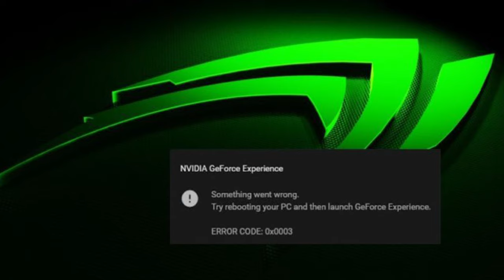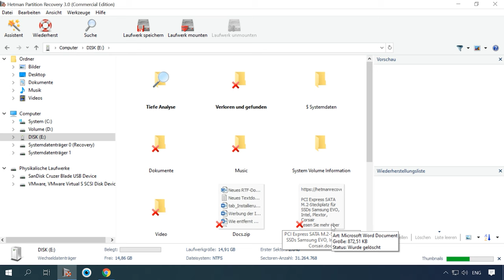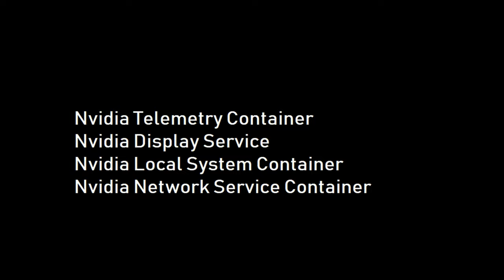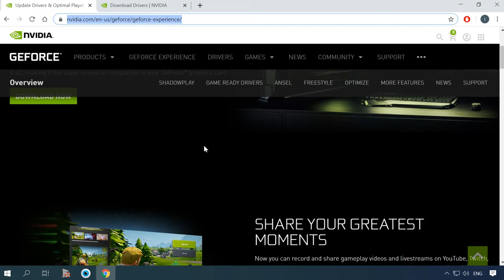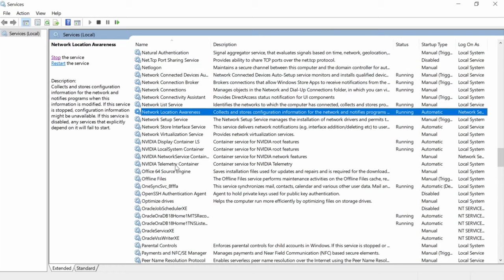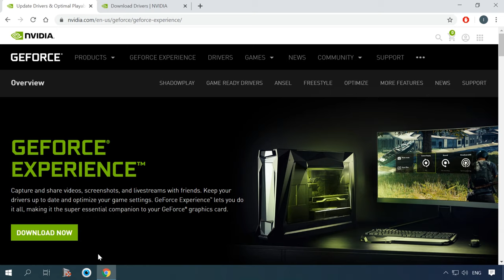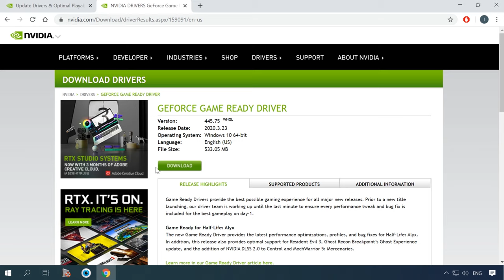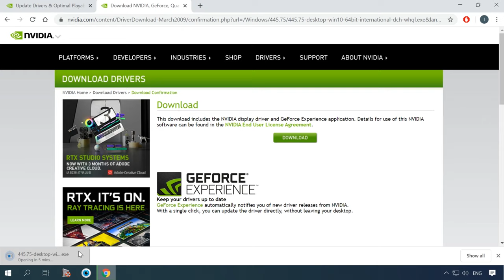🚫 Problem gelöst: Geforce Experience-Fehlercode 0x0003 - Lösungen und Tipps 🚫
👍  In diesem Video zeigen wir Ihnen, wie Sie den Geforce Experience-Fehlercode 0x0003 schnell und einfach beheben können. Mit unseren Lösungen und Tipps werden Sie in der Lage sein, dieses ärgerliche Problem zu lösen und wieder in den Genuss Ihrer Spiele zu kommen. Schauen Sie jetzt rein und bringen Sie Ihre Gaming-Erfahrung auf das nächste Level!

Inhaltsverzeichnis:
00:00 - Einführung;
1:59 Fehlerursachen 0x0003 in Geforce Experience
3:57 Nvidia Telemetrie Berechtigung zur Interaktion mit dem Desktop;
5:36 Neuinstallation aller NVIDIA Komponenten;
6:24 Setzen Sie den Netzwerkadapter zurück.
6:53 Installieren Sie den neuesten Grafiktreiber manuell.

Windows 10-Spielemodus, 🎮 das Aktivieren oder Deaktivieren und das Erhöhen der FPS 🚀🥇

Und das ist alles! Ich hoffe, dieses Video hat Ihnen geholfen, diesen Fehler zu beheben. Stellen Sie Ihre Fragen in den Kommentaren unter dem Video. Vielen Dank fürs Zuschauen. Tschüss.

Andere Videos